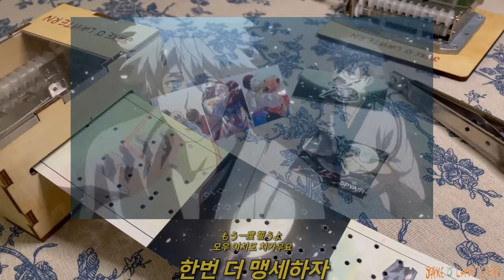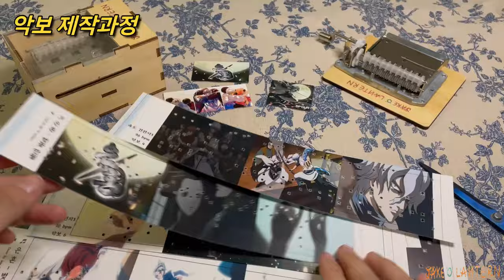[AMV] 은혼(銀魂) 13기 OP : 벚꽃만월(サクラミツツキ) / SPYAIR / Gintama / Sakura Mitsutsuki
* 녹음장비
- 오르골 : 30노트 자동오르골(제이크 오 렌턴)